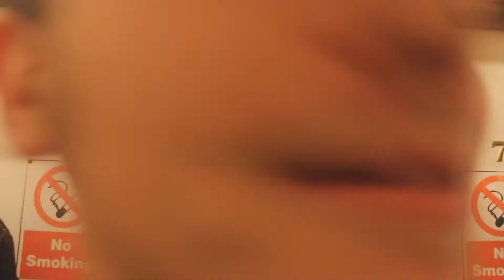"The Comedians" | Documentary Promo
My first term documentary promo for a producing class at Royal Holloway, University of London.